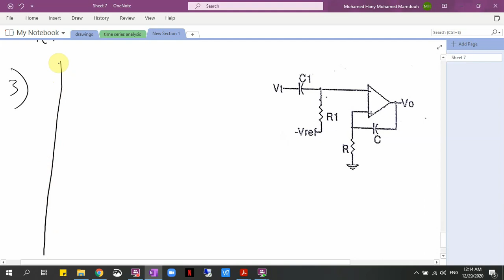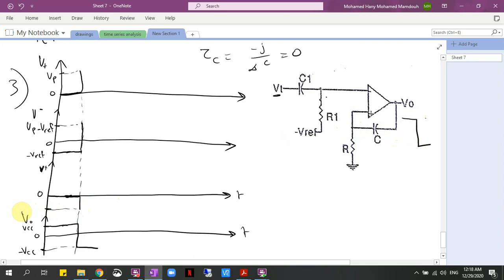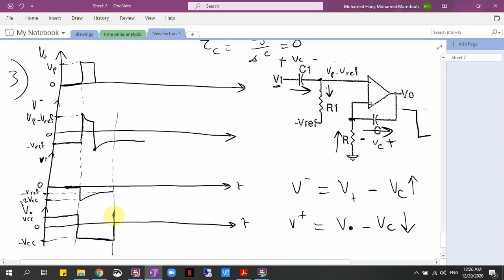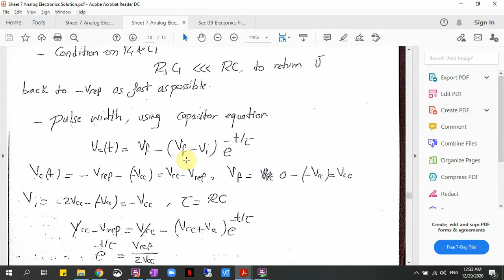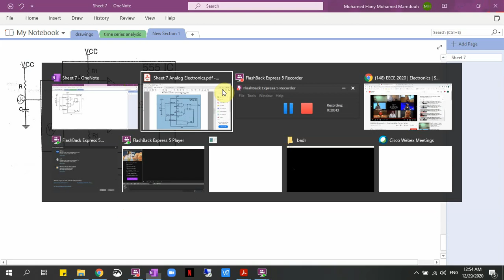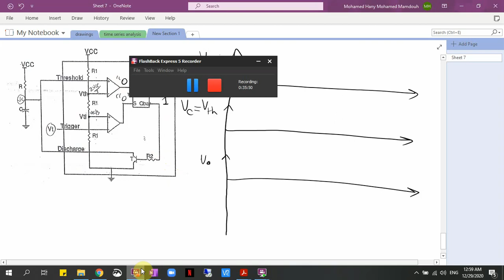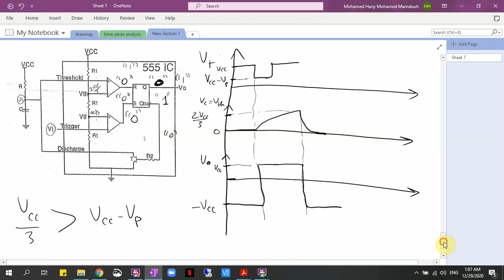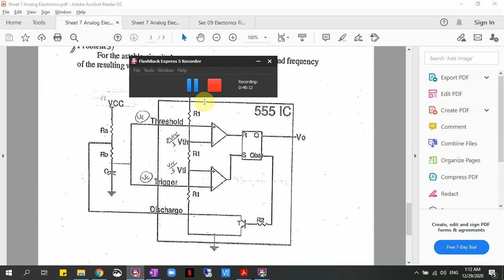Electronics - Section 8 part 2 (online) - Eng Mohamed Hany - 3rd year - 1st term